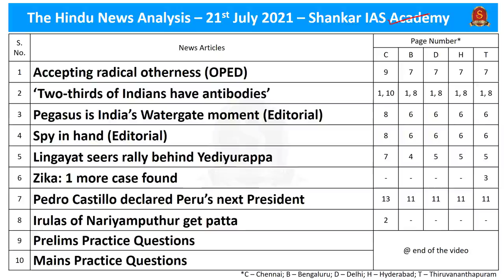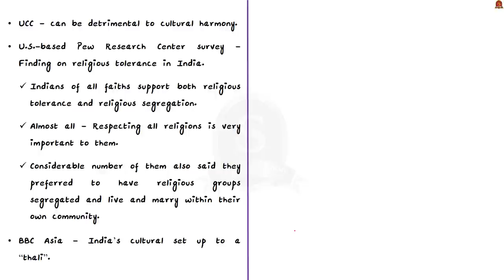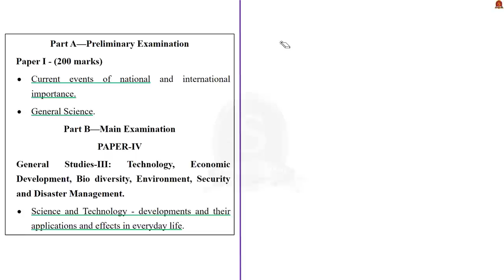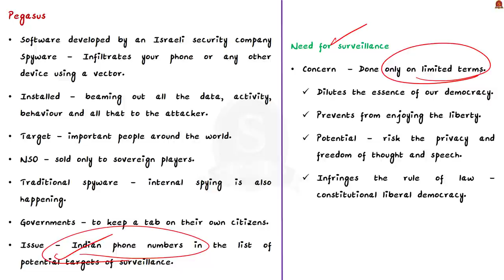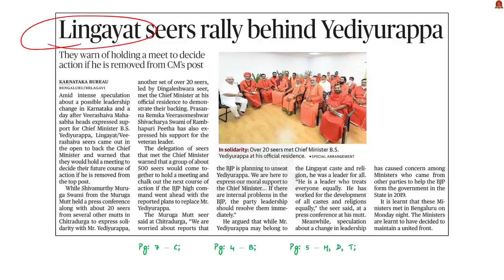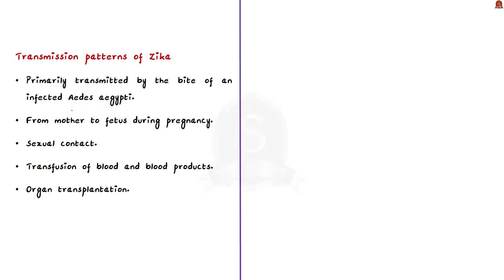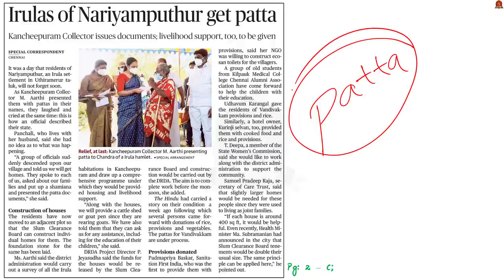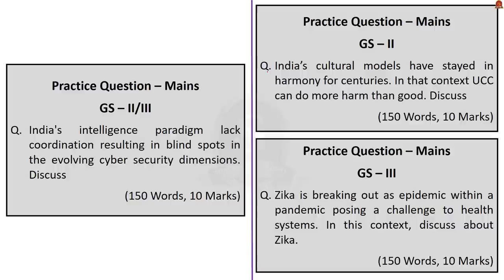The Hindu Daily News Analysis || 21st July 2021 || UPSC Current Affairs || Prelims 2021 & Mains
►►Introduction - 0:00
►►List of Topics - 0:04
►►Time-Stamping of news articles:
1. Past Prelims Question (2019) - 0:22
2. Accepting radical otherness (OPED) - 3:26
3. ‘Two-thirds of Indians have antibodies’ -12:43
4. Pegasus is India’s Watergate moment (Editorial) - 19:44
5. Spy in hand (Editorial) - 19:44
6. Lingayat seers rally behind Yediyurappa - 28:22
7. Zika: 1 more case found - 34:32
8. Pedro Castillo declared Peru’s next President - 38:57
9. Irulas of Nariyamputhur get patta - 42:11
10. Practice Prelims Questions - 46:11
11. Mains Practice Questions - 49:39

Important topics such as UCC Pegasus Lingayat Pyrolysis Antibodies Peru Irulas PVTG Zika are vividly discussed in UPSC Civil Services Exam Perspective in this video, with a special Practice cum Revision session in the end.